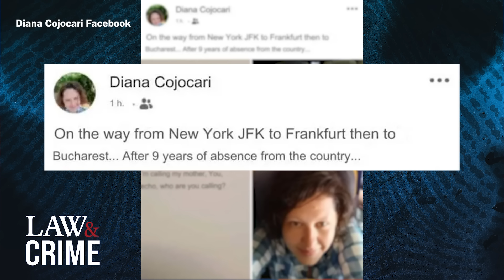Missing Girl’s Mom Flees Country After Being Accused in Daughter’s Disappearance: Cops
Madalina Cojocari vanished after getting off her school bus in 2022 and her mother didn’t report her missing until nearly a month later. Diana Cojocari was found guilty of failure to report her child missing and spent over 500 days in jail before being released. While investigators still believe Madalina is alive 19 months later, she has yet to turn up. Diana was recently named a suspect in the 13-year-old’s disappearance and allegedly fled the country just days after police announced their suspicions. Diana has yet to be charged. Law&Crime’s Sierra Gillespie breaks down the latest development in Madaline’s investigation.

If you’ve ever been injured in an accident, you can check out Morgan & Morgan. You can submit a claim in 8 clicks or less without having to leave your couch.